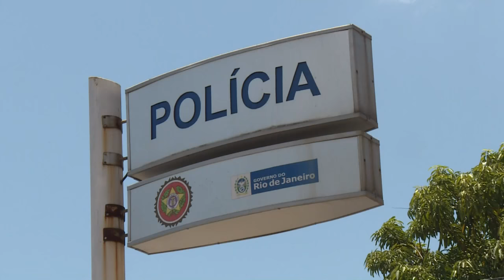Mörderische Affäre: Griechischer Botschafter getötet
Der als vermisst gemeldete griechische Botschafter in Brasilien ist laut Polizei vom Liebhaber seiner Ehefrau getötet worden. Kyriakos Amiridis sei bereits am Montag in einem Vorort von Rio de Janeiro ermordet worden, teilte die Mordkommission mit. Die 40 Jahre alte Ehefrau habe das Verbrechen geplant, ihr 29 Jahre alter Liebhaber, ein Militärpolizist, habe die Tat gestanden. Beide sind festgenommen worden.